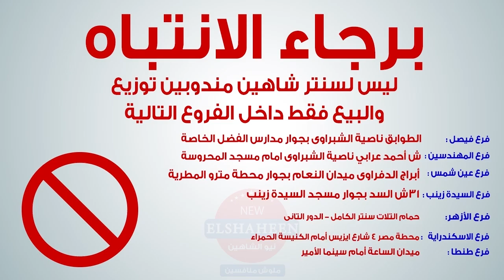مهرجان عروض الكهرباء من سنتر شاهين من يوم 2018/10/4حتي يوم 2018/10/6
بمناسبة حفلة 🎊🎉 الشيف حسن 😍 سنتر شاهين بيقدملكم 😘
مهرجان  🎊🎉 عروض الكهرباء 🎀 من سنتر شاهين 💪
أقوى عرض فى مصر 😎 من يوم الخميس (2018/10/4) حتي
يوم السبت (2018/10/6) بجميع معارض سنتر شاهين 😎
أرخص سعر في مصر 💪
ليه تشتري الغالي لما ممكن تشتري من سنتر شاهين 🎀
لأى إستفسار كلمونا على(16291) 📞